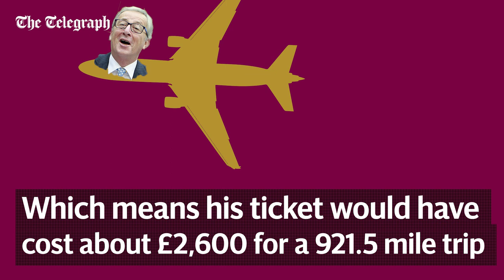Juncker spends £24,000 on private flight to Rome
The European Commission was today plunged into a row over its travel expenses after it emerged that Jean-Claude Juncker had splashed out £24,000 of taxpayers’ money on a private plane for a two-day visit to Rome.